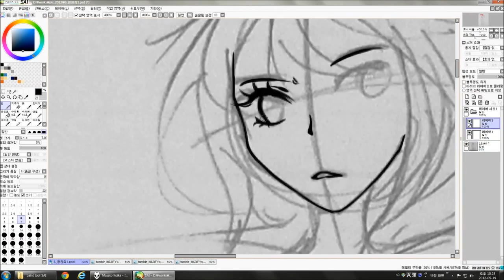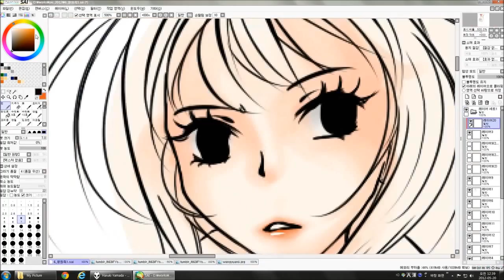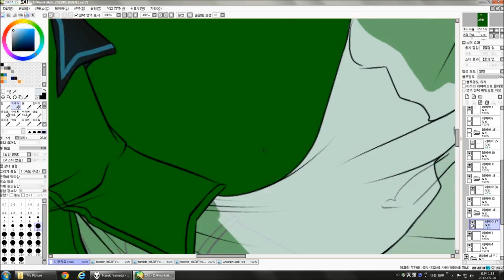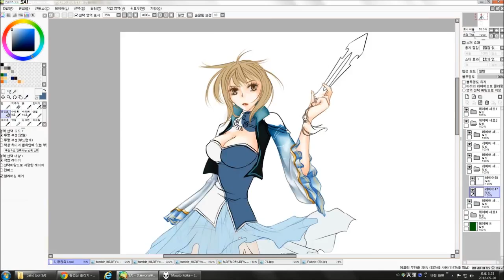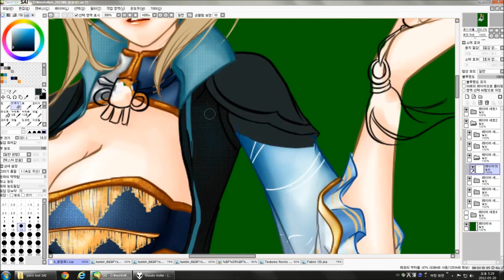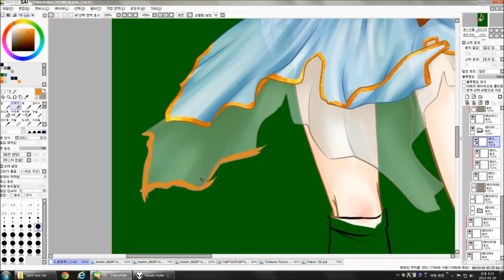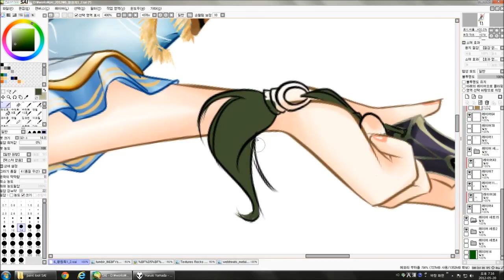Speed Painting]Dynasty Warriors 7_Wang YuanJi(Paint tool SAI)